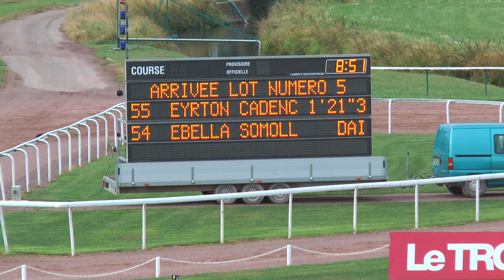LOT 5 QUALIFICATIONS CAEN 4 aout 2016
Cette vidéo traite de LOT 5 QUALIFICATIONS CAEN 4 aout 2016
Arrivée
53 – EARTH – 1’18’’0 – entraîneur Julien DUBOIS
50 – ELISIO VICTORY – 1’19’’2 – entraîneur Sébastien GUARATO
56 – ENGALA DE LOU – 1’19’’4 – entraîneur Anthony DOLLION
52 – ELZEVIR D’ECOUVES – 1’19’’6 – entraîneur Julien VILAUT
64 – EVIDENCE D’AVE – 1’20’’7 – entraîneur Cédric MEGISSIER
57 – ERIC MORAINVILLE – 1’20’’8 – entraîneur Thibault LAMARE
55 – EYRTON CADENCE – 1’21’’3 – entraîneur Jean-Etienne LE BEC
54 – EBELLA SOMOLLI – Dai – entraîneur Jean-Paul FICHAUX